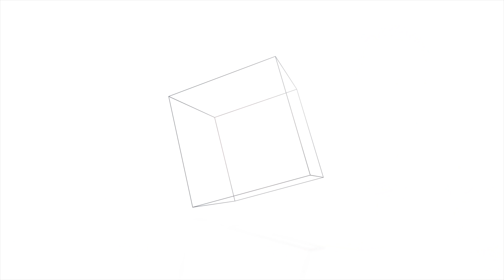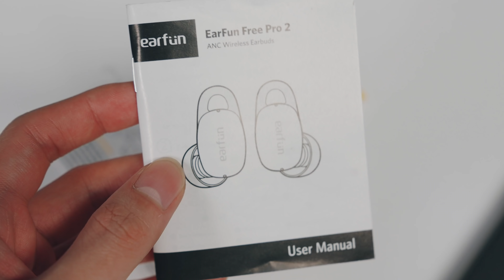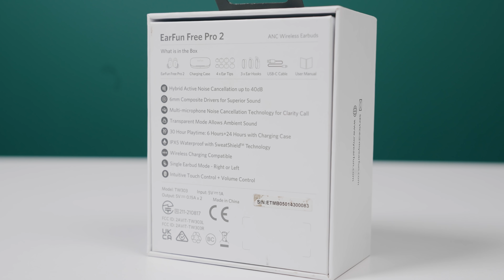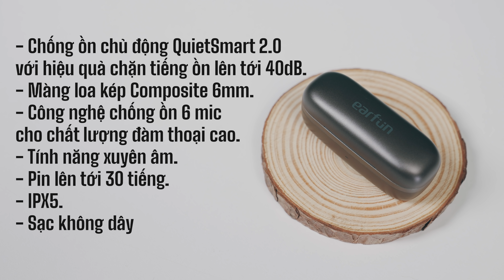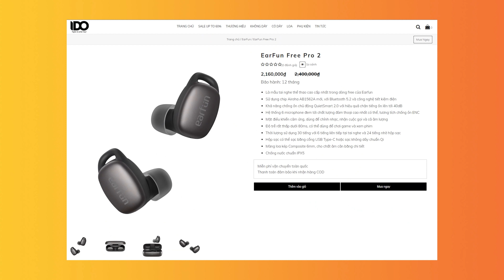Earfun Free Pro 2: Tai nghe 2 triệu cực ngon, cực nhiều tính năng.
EarFun Free Pro 2 là mẫu tai nghe thể thao cao cấp nhất trong dòng free của Earfun. EarFun Free Pro 2 nổi bật với thiết kế nhỏ gọn, độ hoàn thiện cao cấp. Với mình thì EarFun Free Pro 2 cho mình cảm giác đeo rất tốt trên tai. EarFun Free Pro 2 nhỏ gọn nhưng vẫn rất tốt về thời lượng pin khi tổng thời gian sử dụng lên tới 30 tiếng.
Ngoài ra EarFun Free Pro 2 có hỗ trợ chống ồn và ambient sound. Ngoài những tính năng cơ bản thì EarFun Free Pro 2 còn được trang bị các tính năng cao cấp.
Tổng kết EarFun Free Pro 2 là chiếc tai nghe TWS cực ngon trong tầm giá 2 triệu.

🔶Thông số chi tiết:
Màng loa Composite kép 6mm
Trọng lượng siêu nhẹ 38g
Bluetooth 5.2 với độ trễ 80ms
Thời lượng sử dụng độc lập: 6 tiếng
Thời lượng sử dụng với hộp: 30 tiếng
Chống ồn QuietSmart 2.0 và chống ồn mic ENC
Chống nước IPX5
Sạc không dây Qi, sạc nhanh 10 phút cho 2 tiếng dùng

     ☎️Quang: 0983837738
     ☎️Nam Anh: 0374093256